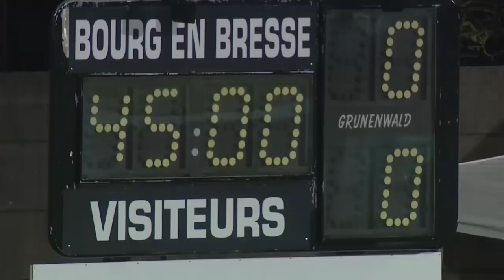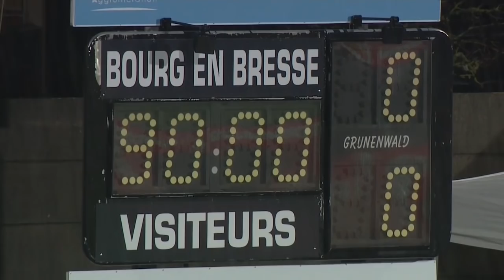FBBP 01 - Stade Lavallois (0-0) - Résumé - (BBP - LAVAL) / 2015-16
Revivez les meilleurs moments de FBBP 01 - Stade Lavallois (0-0) en vidéo.

STADE MARCEL VERCHERE - vendredi 12 février 2016

Composition FBBP 01 : 2 - Mickaël ALPHONSE / 3 - Florent PERRADIN / 8 - Jason BERTHOMIER / 9 - Rafik BOUJEDRA / 10 - Lakdar BOUSSAHA / 11 - Vital NSIMBA / 14 - Pape SANE / 15 - Jimmy NIRLO (c) / 17 - Baba TRAORE / 23 - Alliou DEMBELE / 30 - Julien FABRI

Composition Stade Lavallois : 2 - Kévin PERROT / 6 - Anthony GONCALVES (c) / 8 - Adrien-Mehdi MONFRAY / 9 - Romain HABRAN / 10 - César ZEOULA / 12 - Kévin AFOUGOU / 16 - Lionel CAPPONE / 18 - Hassane ALLA / 19 - Alassane NDIAYE / 21 - Malik COUTURIER / 25 - Erwan QUINTIN